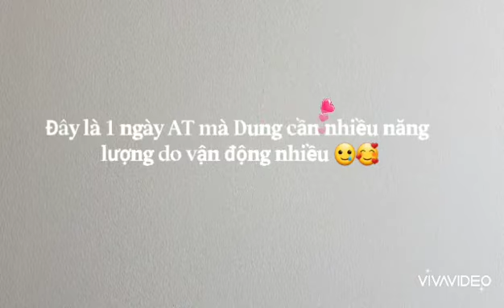What i ate in a day as a raw vegan? Mình ăn gì trong ngày?Vận động nhiều thì năng lượng trong AT đủ?